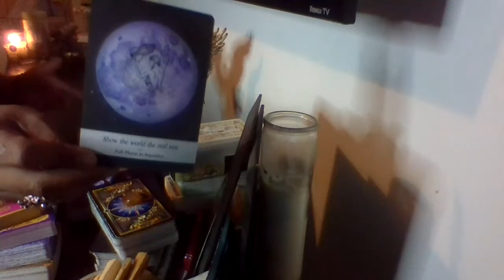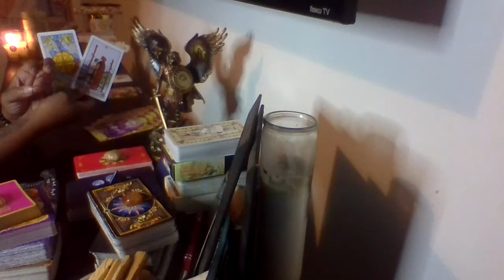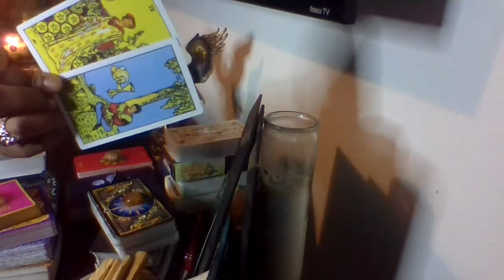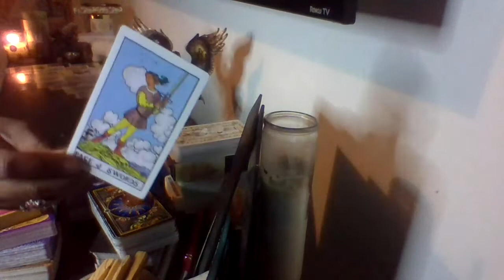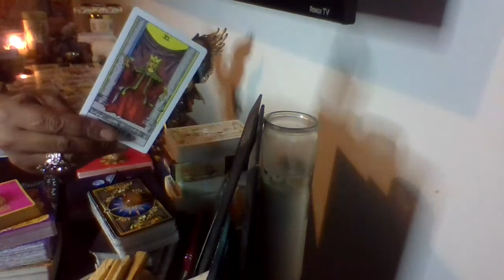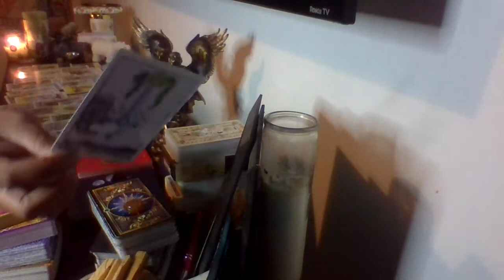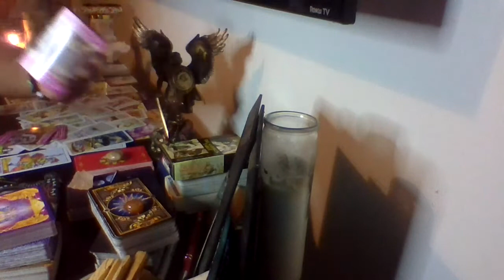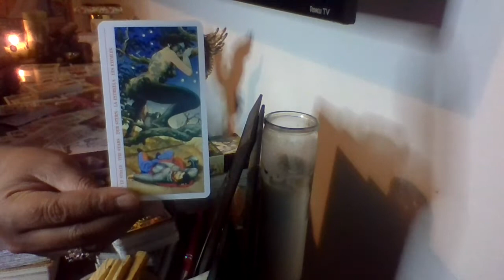Sagittarius New Love Dec " A Passionate Connection"🧿♐️🔮👀⚖️🎁💸🍾🔥🌈⭐️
All reading are intuitive and may not RESONATE with everyone!! With that being said please be sure to check your Sun, Moon and rising sign for a full picture! THESE READINGS ARE FOR ENTERTAINMENT ONLY!